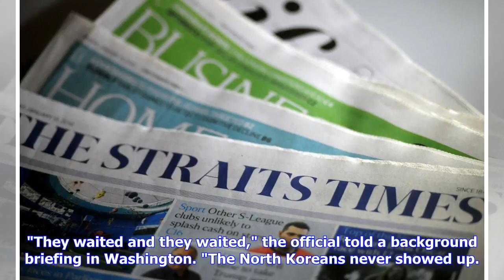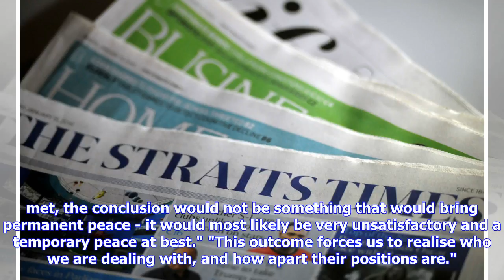China, Japan, S.Korea urge continued dialogue after Trump pulls out of US-N.Korea summit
TOKYO - Japan and South Korea pledged on Friday (May 25) to continue working towards a summit between the United States and North Korea, while China's official China Daily newspaper urged both countries to maintain contact despite their torpedoed summit. South Korean President Moon Jae In, who was apparently blind-sided by US President Donald Trump's announcement, said he was "very perplexed and sorry" that the summit was cancelled. Denuclearising the Korean peninsula and ensuring a permanent pe...